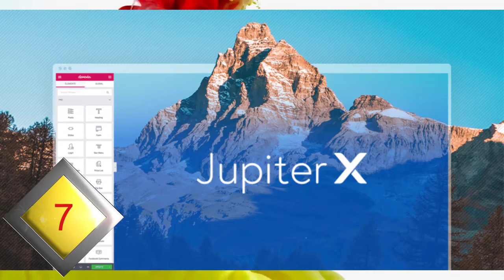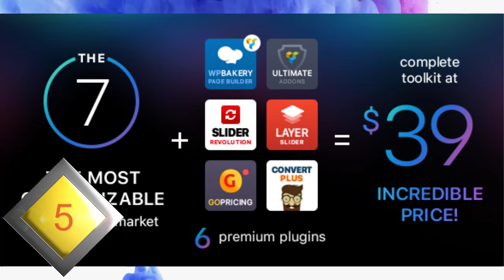Best Selling Premium Wordpress Themes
10.Newspaper
Newspaper is a WordPress theme that lets you write articles and blog posts with ease. We offer great support and friendly help!

9.Salient – Responsive Multi-Purpose Theme
The shortcode generator included in Salient offers an easy to use interface with powerful options for all elements and usable in both visual & text tabs! Extensive Theme Options – Salient features an exceptionally organized/designed options panel that provides you with hundreds of options in an intuitive manner.

Salient - Responsive Multi-Purpose Theme By Themenectar | Themeforest

8.Flatsome | Multi-Purpose Responsive WooCommerce Theme
Flatsome is the most used and trusted theme for any kind of WooCommerce Project. We always support latest WooCommerce versions

Flatsome | Multi-Purpose Responsive Woocommerce Theme By Ux-Themes

7.Jupiter – Elementor Multi-Purpose Theme
Jupiter X is your all-in-one platform to create pixel perfect websites, fast & easy. It comes with Elementor page builder, the world’s leading WordPress page builder. You can customise Jupiter X globally using WordPress customiser.

Jupiter - Elementor Multi-Purpose Theme By Artbees | Themeforest

6.Bridge – Creative Multipurpose WordPress Theme
BRIDGE is a responsive retina multipurpose WordPress theme perfect for just about anyone.Bridge lets you build the way you choose! Depending on the demo you pick, you can use either WPBakery or Elementor

Bridge - Creative Multipurpose Wordpress Theme By Qode | Themeforest

5.The7 — Multi-Purpose Website Building Toolkit for WordPress
The7 features full and seamless integration with WPBakery Page Builder (formerly Visual Composer) and Ultimate Addons. Most our buyers agree that The7 is the best theme to be used with these plugins, up to date! Its 1000+ Theme Options allows to craft almost any imaginable design

The7 — Multi-Purpose Website Building Toolkit For Wordpress By Dream-Theme

4.BeTheme – Responsive Multi-Purpose WordPress Theme
Betheme is the best product we ever did. This is more than just WordPress theme. Such advanced Theme Options panel and the Muffin Builder

Betheme - Responsive Multi-Purpose Wordpress Theme By Muffingroup |  Themeforest

3.X | The Theme
Stacks – X includes multiple unique designs inside of one powerful WordPress theme, and we refer to these designs as “Stacks.”

X The Theme 8.0.10 Nulled

2.Enfold – Responsive Multi-Purpose Theme
If you are looking for a very flexible WordPress theme which is ideal for endless purposes, the Enfold – Responsive Multi-Purpose WordPress Theme could be a perfect choice for you. The theme comes with a very powerful Admin Panel and a dynamic template builder which will help you to build your website in no time. Enfold has included an amazing template builder with dozens of easy to use elements to create any number of cool portfolio layouts. In the backend of the theme you can customize almost everything, like layouts, fonts, backgrounds and colors to suit your needs. With Enfold you can create nice business websites and also any other kind of website you can imagine.

Enfold - Responsive Multi-Purpose Theme By Kriesi | Themeforest

1.Avada | Website Builder For WordPress & WooCommerce
The Avada Website Builder is the #1 selling WordPress theme on the market and has been continuously for 7+ years. 600,000+ beginners, professionals, agencies, businesses, and creatives trust Avada for total design freedom